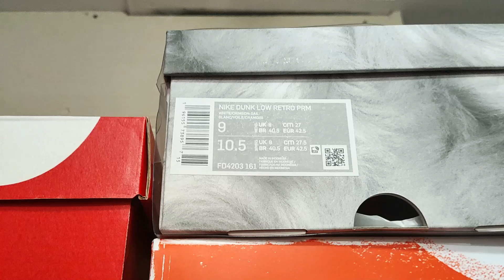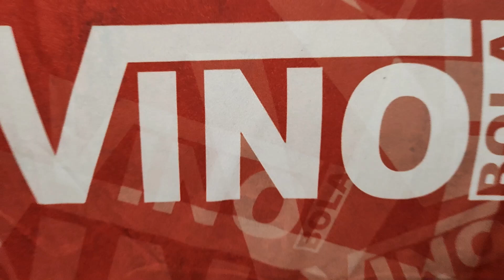RE-SELLER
legit re-seller sa kuwait, check his fb account for more item.